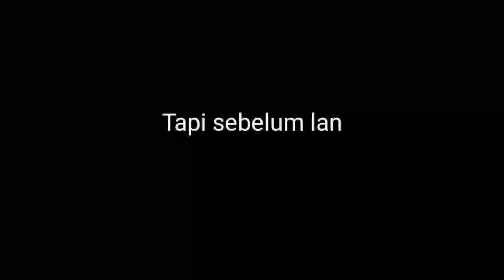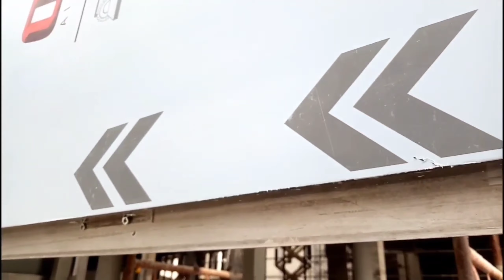ALUMINIUM COMPOSITE PANEL INSTALATION|Pemasangan ACP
Aluminium Composite Panel ACP Instalation,
Proses pemasangan ACP

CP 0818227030